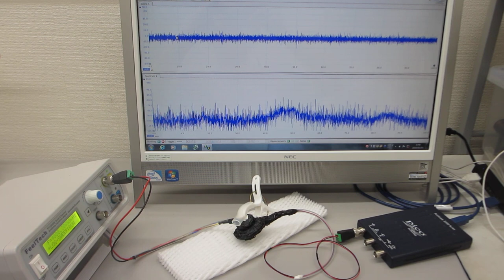超音波プローブの製造技術（超音波の伝搬特性テスト）